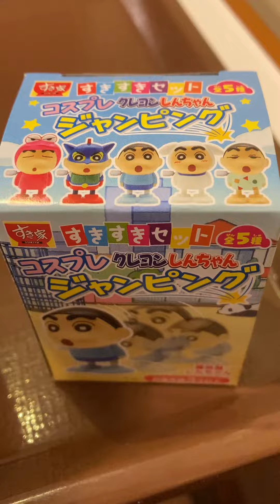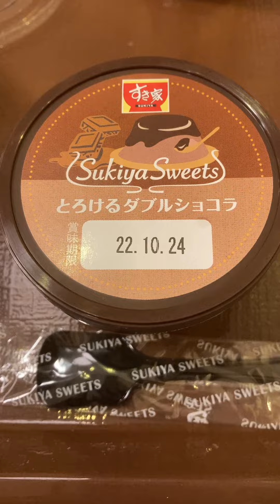春日部のすき家にすきすきセットを食べに行きました🥰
【引用情報】

「午後のカフェ」